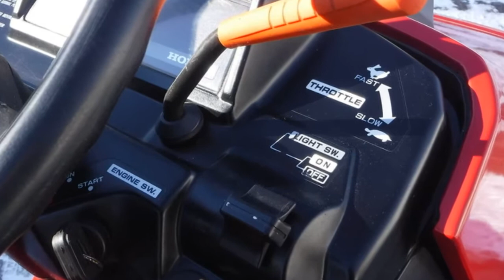Honda 5013 Tractor 4 Wheel Drive Four Wheel Steer 5518 RT5000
Honda 5013 Tractor 4 Wheel Drive Four Wheel Steer 5518 RT5000 for sale located in New Hampshire, United States. Review. here is a nice honda model 5013 tractor, this is a four wheel drive four wheel steering tractor, with front and rear pto, runs very nice, tire have great tread but have dry cracks but hold air nicely. this tractor is in very nice used shape.